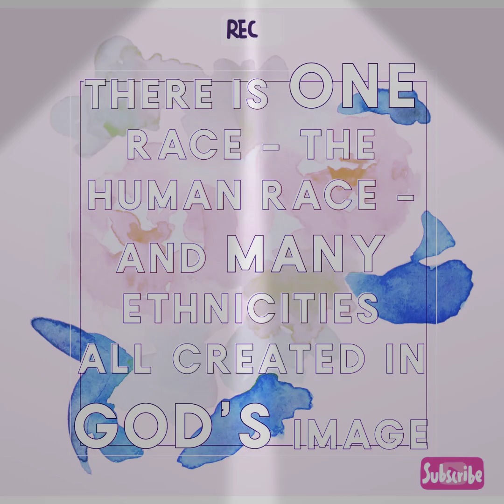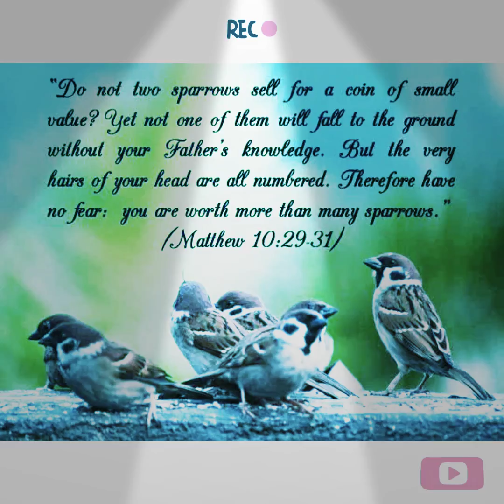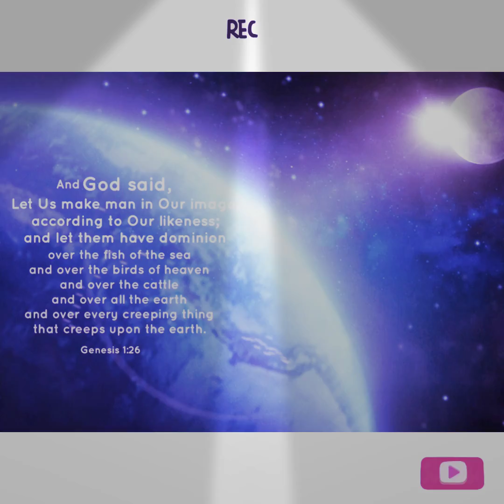God's Definition of Me is Final!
Who does God say you're? Does it matter what others say?